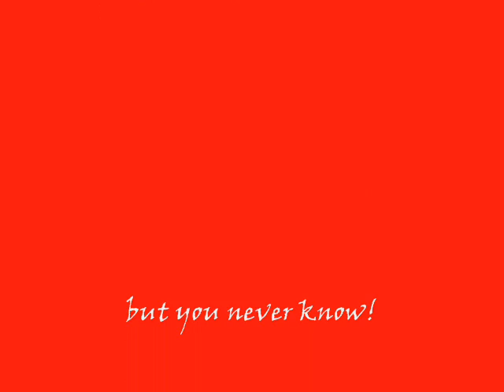If every pokemon looked like mewtwo.....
ok people its a possibility i like mewtwo soo ya.. I can dream!

You may have to look at it a few times to see all of them.